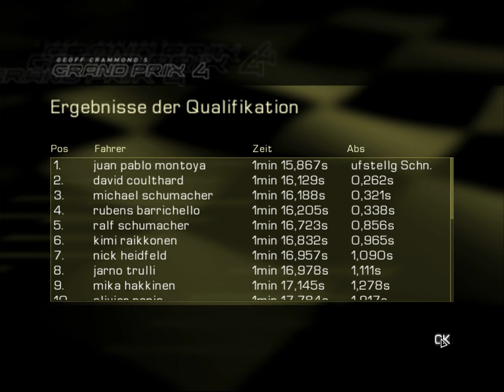Let's Play Grand Prix 4 #482 - Großer Preis von Kanada in Montréal - Qualifying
GP4 Meisterschaftssaison 10 im BMW-Williams | Schwierigkeit As | In Grand Prix 4, zu Deutsch Großer Preis 4, heizen wir mit den F1-Autos der Formel 1-Saison 2001 über den Asphalt. Der Rennkalender umfasst die 17 offiziellen Strecken der Saison, die per Satellit gescannt und im Spiel umgesetzt wurden. In Zusammenarbeit mit dem Rennstall Arrows Grand Prix hat Geoff Crammond mit seinem Team eine Rennsimulation geschaffen, die selbst zwanzig Jahre später immer noch Vorbild für aktuelle Spiele ist.